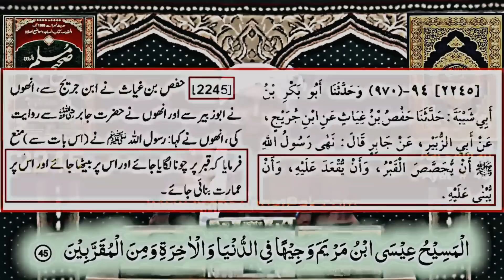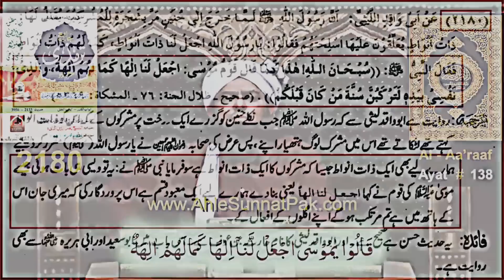😡REPLY TO MUFTI HANEEF QURAISHI SAHAB BY ENGINEER MUHAMMAD ALI MIRZA